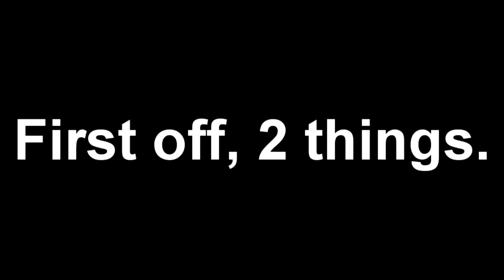Update and Bonus?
Song is probally copyrighted. : / oh well you will all live.